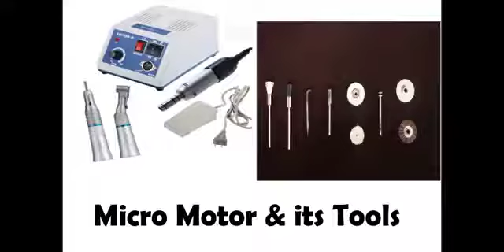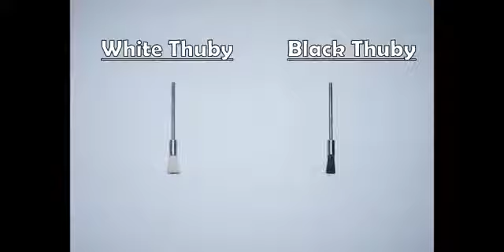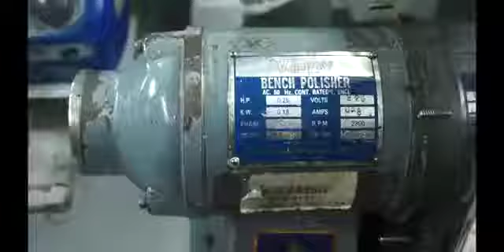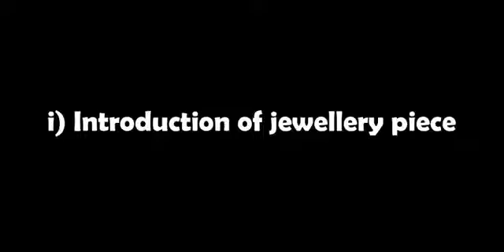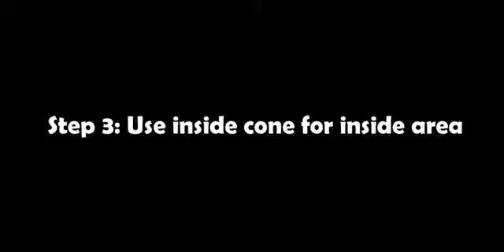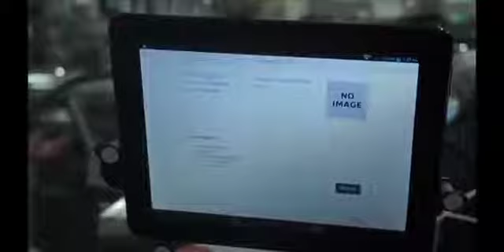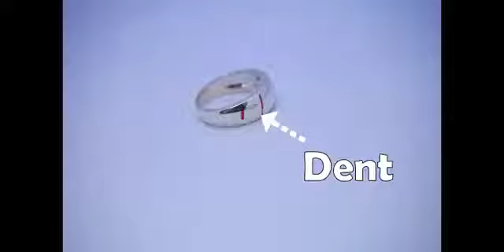पॉलिशर नौकरी के कार्य की झलक || Glimpse of Polisher Job Role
यह वीडियो पॉलिशर की नौकरी की भूमिका और रत्न और आभूषण की पॉलिशिंग प्रक्रिया के व्यावहारिक ज्ञान देता है।

This video gives a glimpse to the Job Role of Polisher and practical knowledge of Polishing Process of Gems and Jewellery.